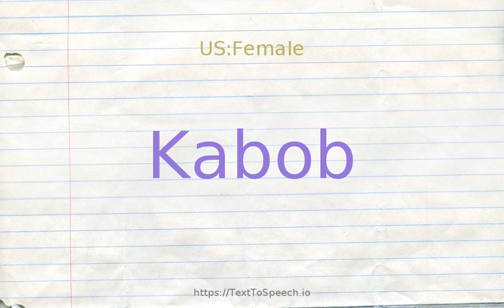How to pronounce kabob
Learn how to say Kabob in English correctly with TextToSpeech.io free pronunciation tutorials. American & British English pronunciation of male & female voices provided in videos. Check them out!

    Kabob definitions:
    (n): cubes of meat marinated and cooked on a skewer usually with vegetables